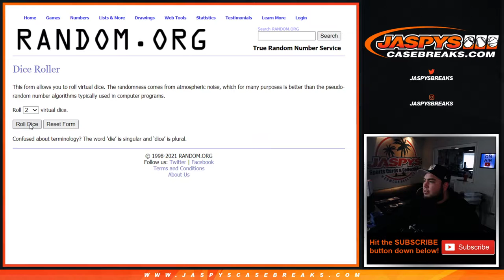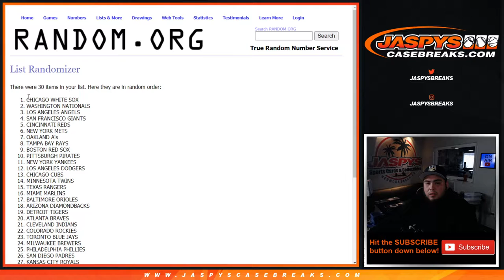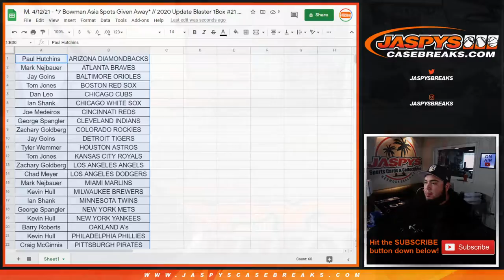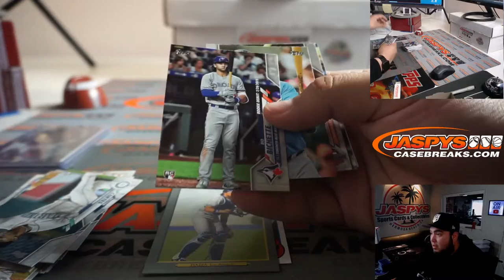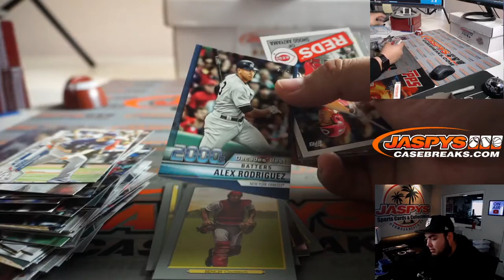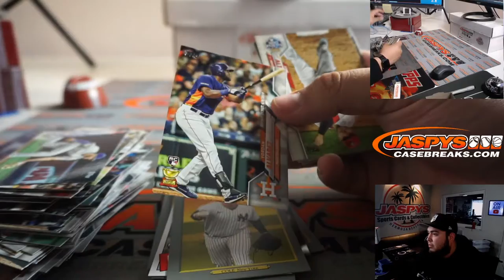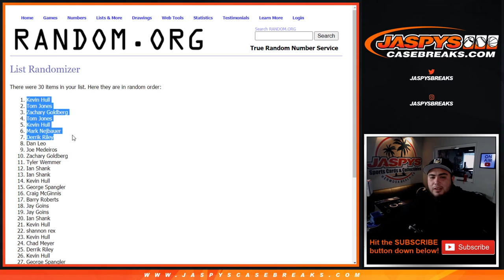M. 4/12/21 - *7 Bowman Asia Spots Given Away* // 2020 Update Blaster 1Box #21 *RT*